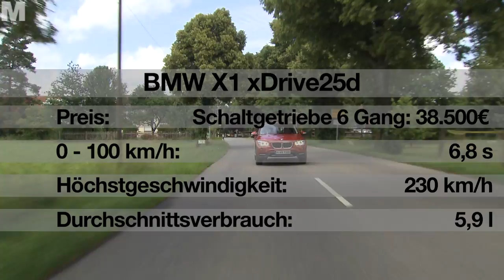Facelift: BMW X1 - 2012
Der kleinste SUV der Bayern ist beim Facelift farbiger und auch etwas bulliger geworden. Die Renovierung fand aber auch unter dem Blech statt. Alle Motoren sollen nun etwas weniger durstig sein. Der X1 im Fahrtest.